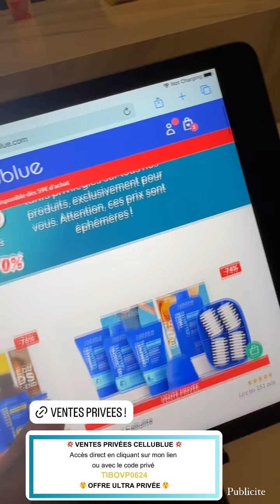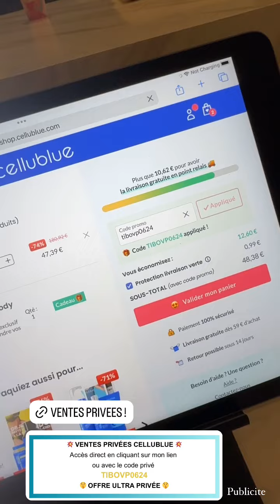THIBAULT GARCIA - 13 Juin 2024